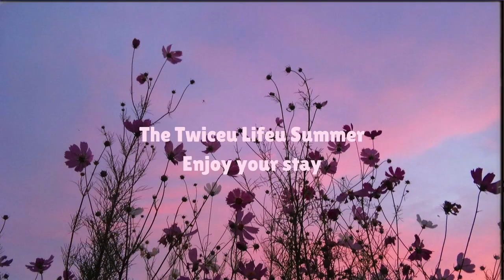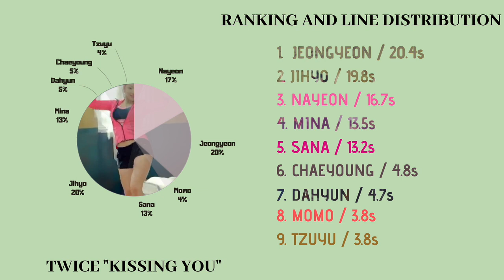How TWICE would sing "Kissing You" by SNSD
AING 💙